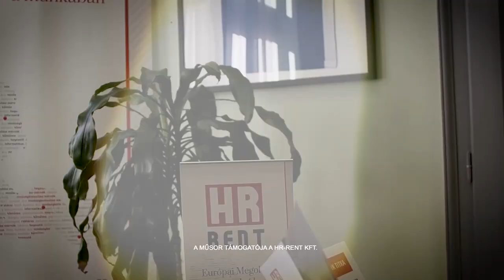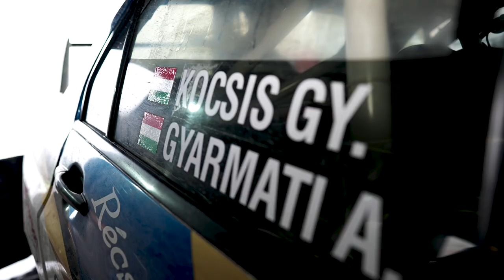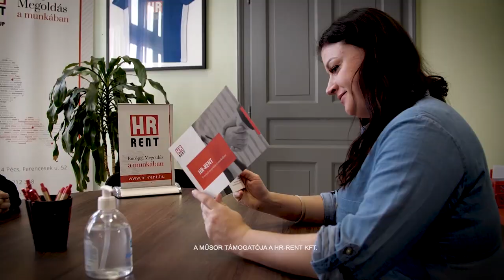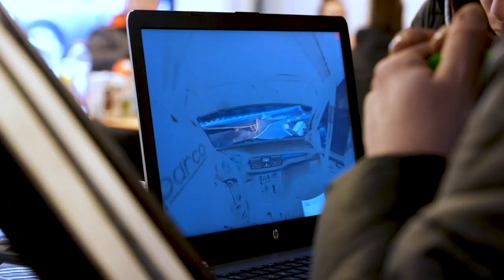FÉLKERESZTBEN - Szilveszter Rally 2021 - 10. rész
FÉLKERESZTBEN! Aki lemaradt volna a Tv-ben a műsorról az most vissza nézheti itt is.